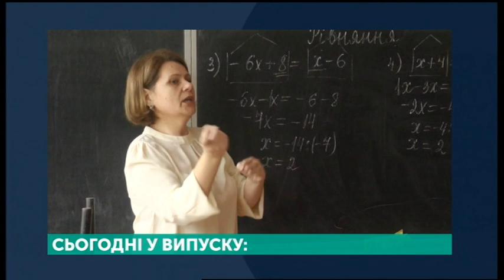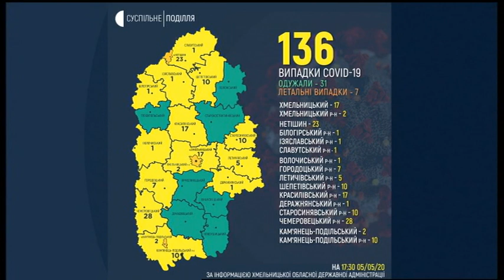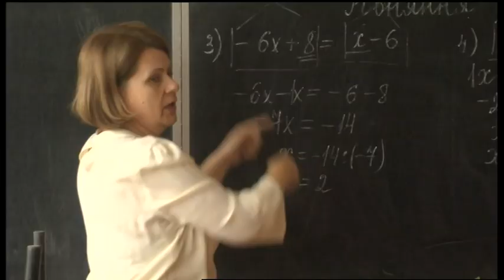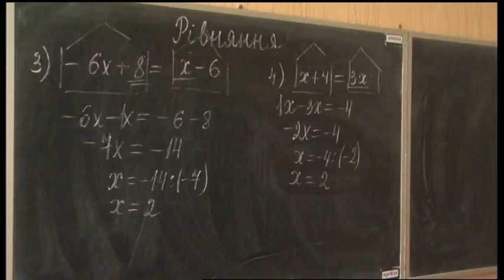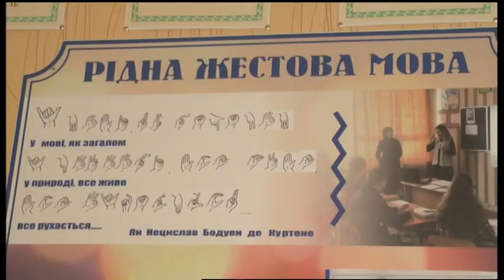05.05.2020. Новини. 20:30